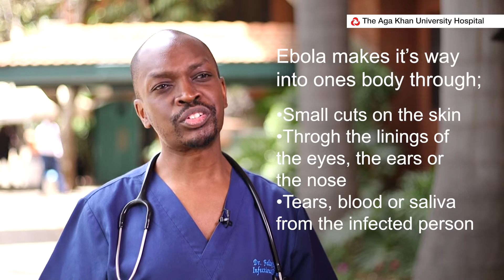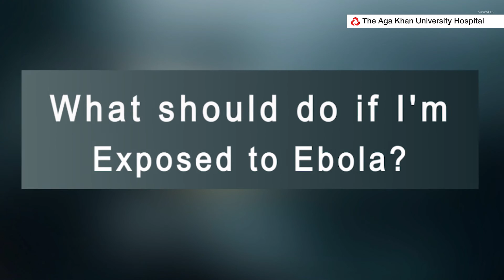Ebola: How it spreads, the symptoms and the treatment.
Dr Felix Riunga, Head of Infectious Diseases, shares the facts on Ebola.